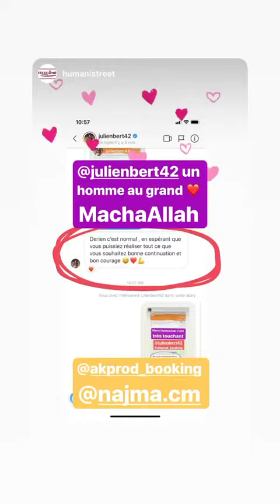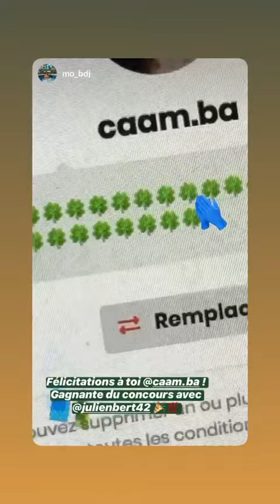JULIEN BERT 24H STORY INSTAGRAM - 20 Mai 2020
Revivez en intégralité les Story de Julien Bert le 20 Mai 2020 - Pour plus de story consultez notre playlist

Bon visionnage :)